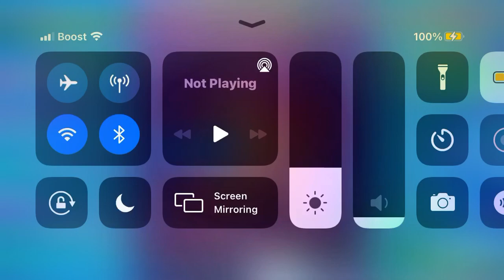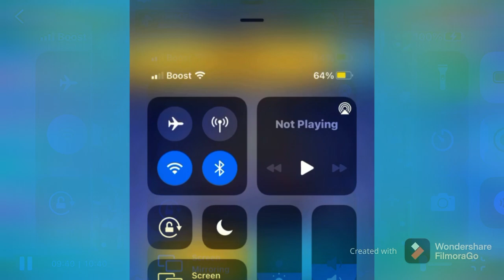Interesting Games in Clash Royale